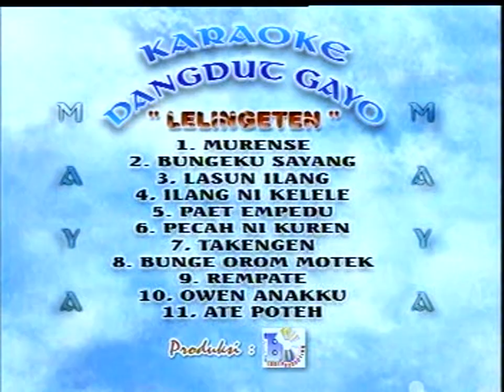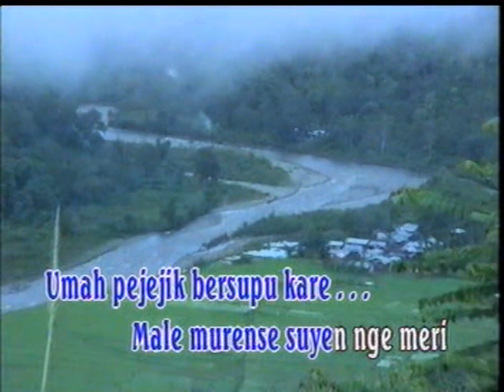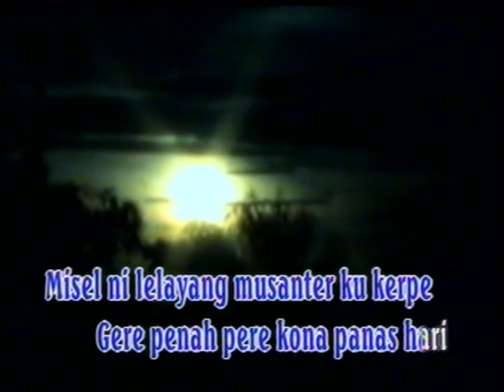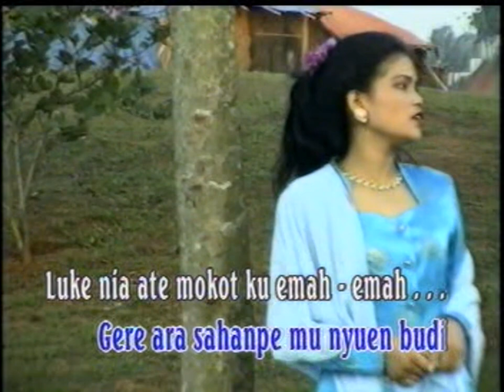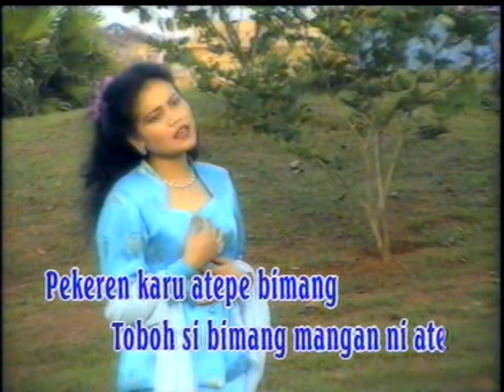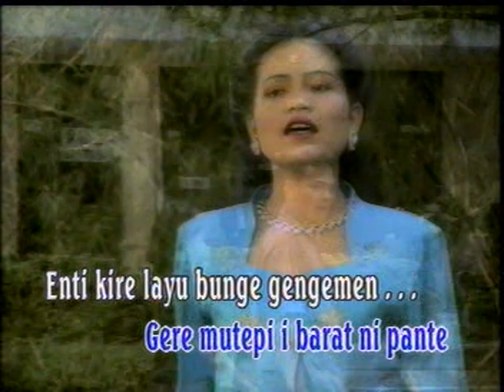MAYA - MURENSE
Cipt. Maya